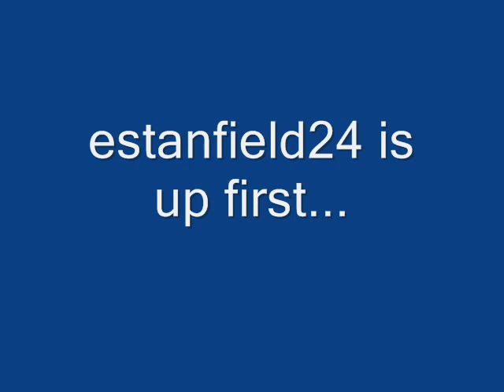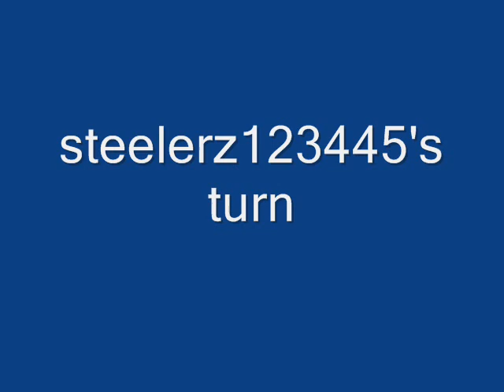Slam Dunk Contest 2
random33334 steelerz123445 and estanfield24